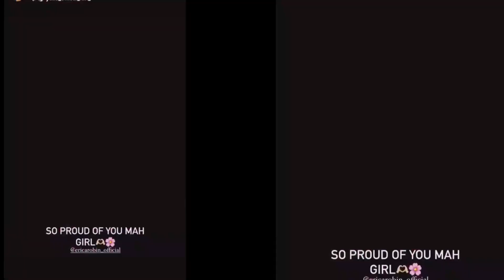erica robin miss universe pakistan 2023||biography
fashion,erica robin hot,erica robin biography,
erica robin hot,
erica robin real story,
erica robin interview,
models,
erica robin pakistan,
erica robin,
erica robin miss universe pakistan,
erica robin miss universe,
bikini try on haul,
Biography,
wiki,
lifestyle,
bikini,
new fashion,
fashion blogger,
fashion model,
wiki bio,
latest fashion,
model zero size,
erica robin parents,
erica robin pakistan instagram,
erica robin religion,
erica robin religion biography,
erica robin religion muslim,
miss universe pakistan erica robin,
rampwalk,
bikini body,
Erica Robin First Ever Catwalk at Miss Universe 2023,
Pakistani Hasina to Walk 'Miss Universe,
Pakistani Hasina to Walk 'Miss Universe’ Pagean,
Miss World,
Miss Universe vs Miss World,
BOL,
BOL Entertainment,
BOL Drama,
BOL Live,
BOL Entertainment Drama,
BOL Entertainment Live,
BOL Tv,
BOL Channel,
BOL Tv Live,
Pakistan Star,
BOL Nights,
Drama Pakistani,
Reality Show,
Game Show,
Reality Tv Show,
best reality Show,
BOL Game Show